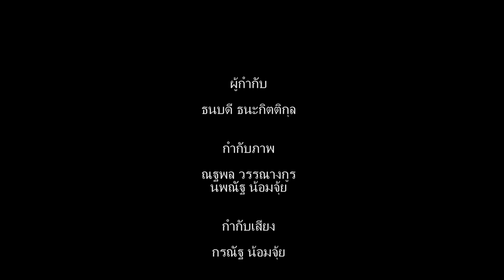KARMA SHORT FILM THESIS PROJECT ASSUMPTION UNIVERSITY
From "Quality of life" thesis topic I decide to make this short film to show the thing that people was overlook. This short film is about the karma, I show the karma in difference way in Thai people opinion.They always said the karma is supernatural power but the karma is out come of what you do it will back to you in present or future by good or bad thing up to what you did.